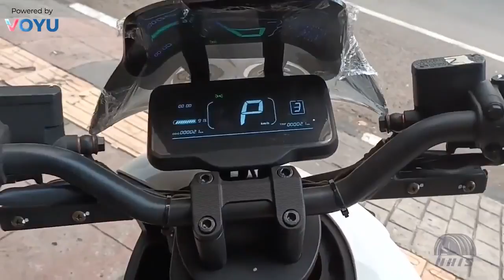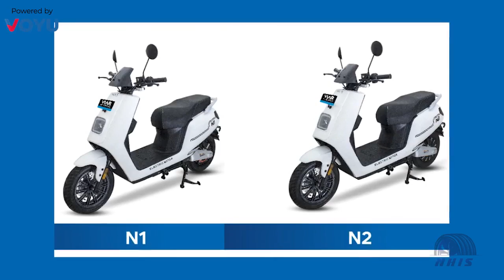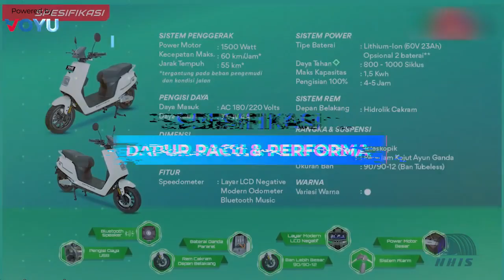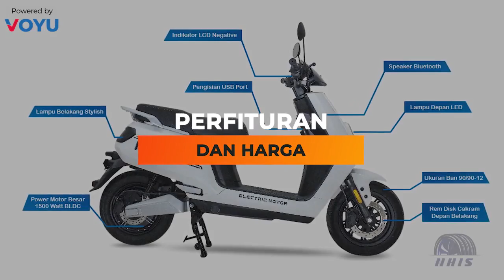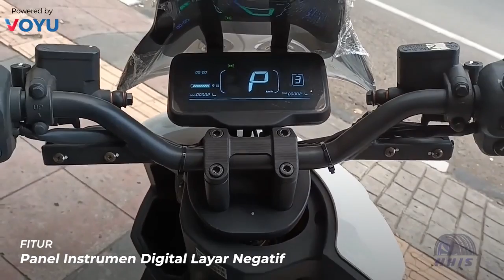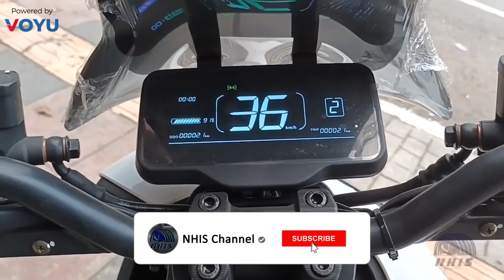MURAH BRUTALL !! VIAR LUNCURKAN MOTOR LISTRIK TERBARU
Halo guys,mbak minjul disini.
Gak khawatir asap polusi, gak khawatir ganti oli tiap bulan. Inilah hal yang akan didapatkan ketika temen-temen semua memiliki Motor Listrik. Berbagai produk pun kini telah banyak bersaing di pasaran. Nah mungkin dua produk dari Viar ini pun akan menarik hati untuk jadikan pilihan. Penasaran kan motor apa ini?
Berikut ini, MURAH BRUTALL !! VIAR LUNCURKAN MOTOR LISTRIK TERBARU versi dari NHIS.